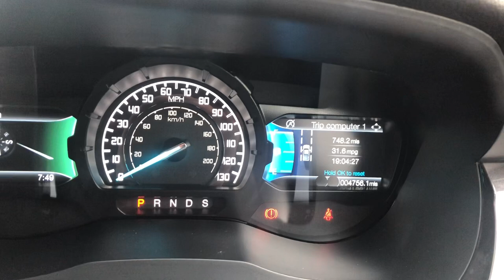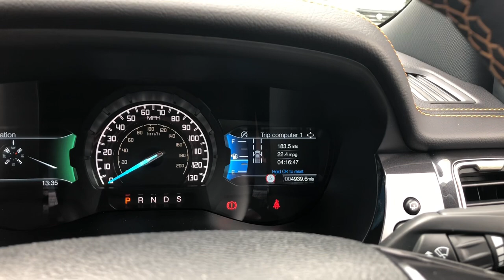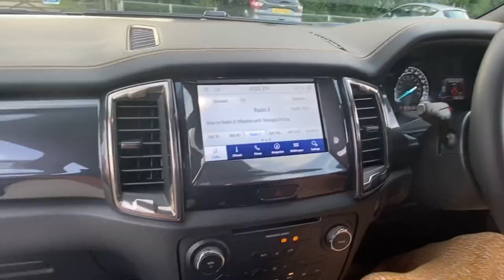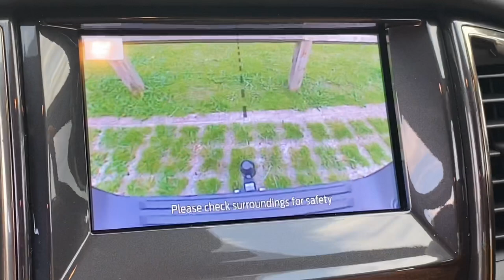Ford Ranger Wildtrak 2.0 Bi-Turbo - Towcar review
Hey! Welcome to caravanchitchat

Something different on this vlog! We’ve decided to do a little Towcar review on our FordRanger Wildtrak 2.0 Bi-Turbo. This is something quite a few have asked for and in our normal way, we don’t exactly take it overly serious!

Thanks!